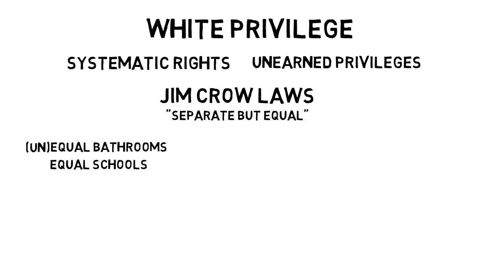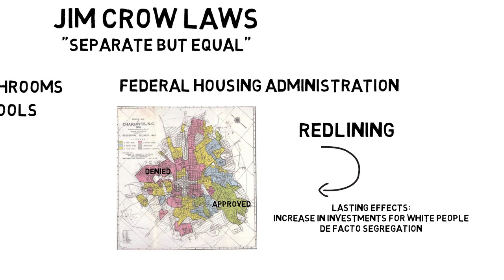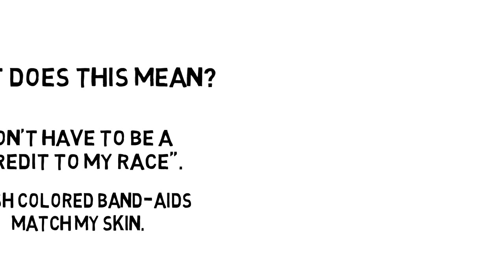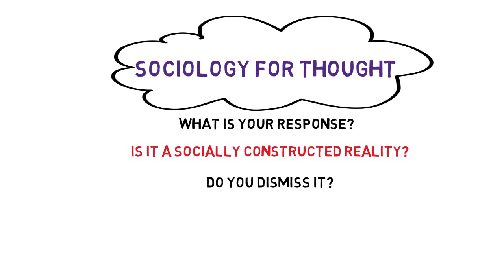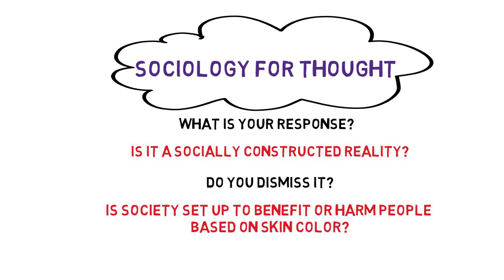White Privilege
White privilege is a concept that was developed and discussed throughout the 20th century. This video focuses on the academic article written by Peggy McIntosh in 1988 White and Male Privilege: A Personal Account of Coming to See Correspondences Through Work in Women’s Studies and her specific except taken from this article (Unpacking the Invisible Knapsack). Examples that McIntosh uses in this article include:
-being a credit to her race when stepping up in a challenging situation
-using flesh colored bandaids are a fairly close match to her skin color
Examples used in this video include:
-When someone doesn’t say “hi” to me I do not have to wonder if it is because of my race
-I have a full aisle of soap and hair care products to choose from in a big box chain store

Further explanation of white privilege can be found on pages 232-233 in Sociology 2e by OpenStax College.